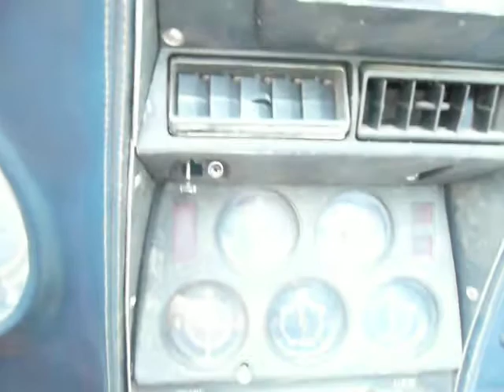1973 Corvette Convertible on a drive by TJ Auto, Inc.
This is a video of the 1973 Corvette convertible on a drive.